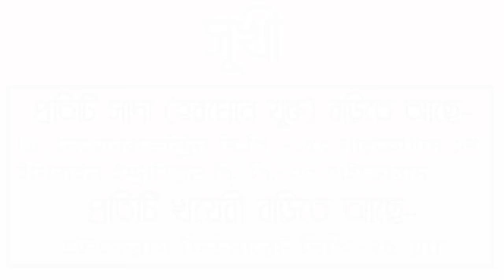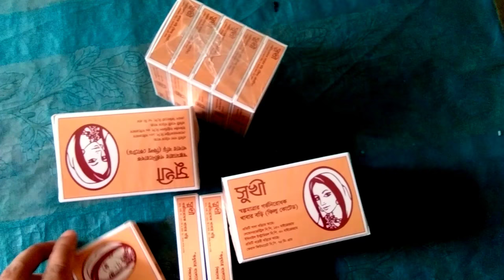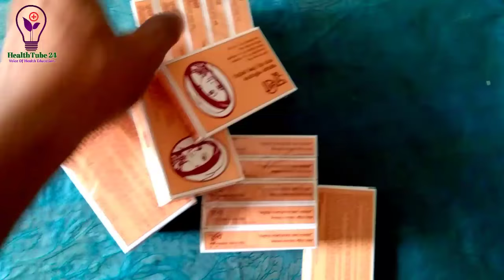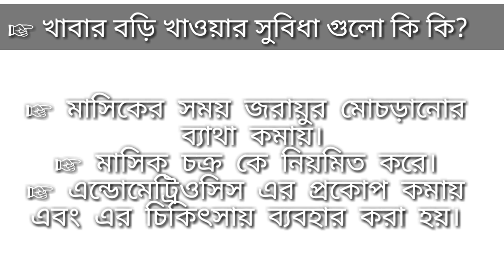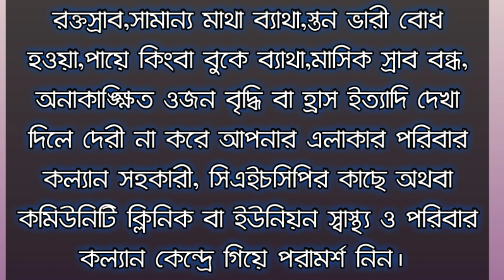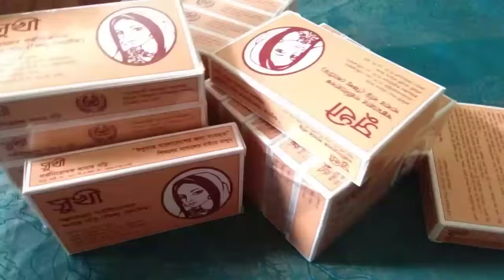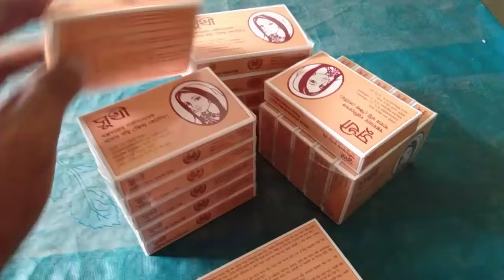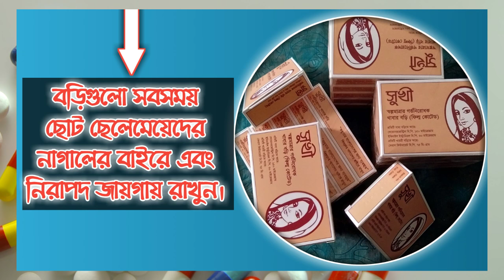What is the contraceptive eating pills? How to eat? (SUKHI)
We will know about the ill-effects of low-grade contraceptive pills, in the tutorial.
This is the rule of eating, how it works, what is the problem, what is the problem, in this video.

in addition to our comments to comment on the video, thanks everyone.